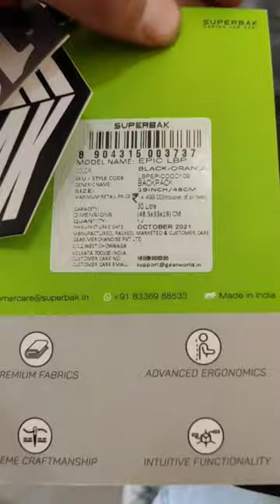one of the best College bag for boys 😉/mblifestyle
@mblifestyle.  best bag for college

🖤..💕Memories ...💝😉. danishzehen🔥

 @danixh._zehxn for more ❤
mb life style